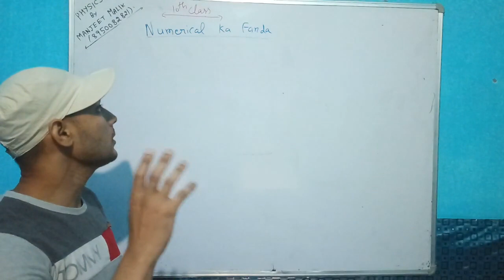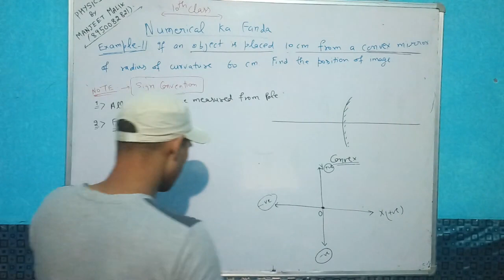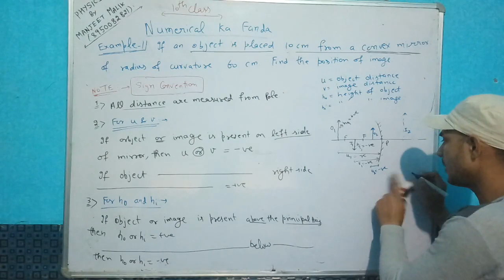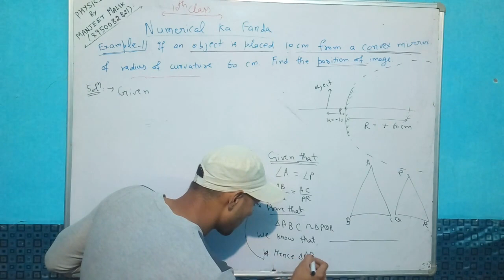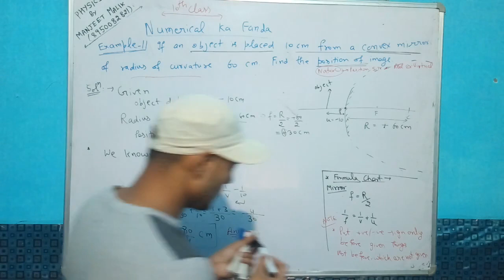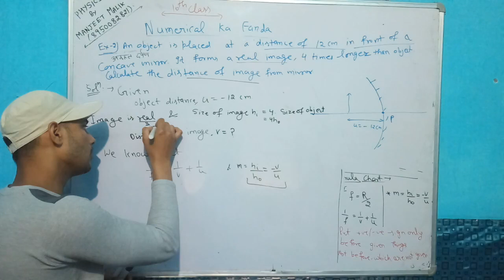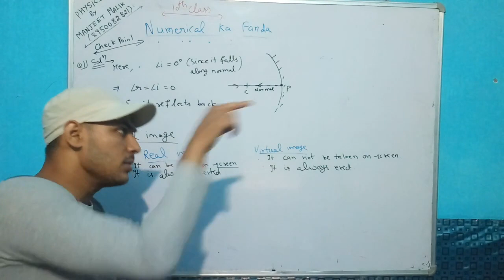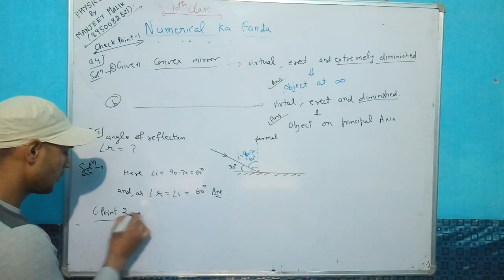10th- Light Numericals (In EASY WAY)(Lec. 1)